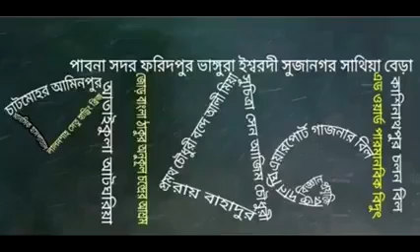আমরা পাবনা জেলার ছাওয়াল পাল ।। বাংলা গান।। সেরা গান।। মজার গান।। গান আর গান।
# বাংলাদেশের সকল সংবাদ শিরোনাম
#  বাংলাদেশের আজকের গুরুত্বপূর্ন খবর
# আজকের আপডেট বাংলা খবর
# আজকের বাংলাদেশের ভাইরাল নিউজ
# ভাইরাল খবর
# ভাইরাল সংবাদ
# তাজা খবর
# আজকের লাইভ ‍নিউজ
# ব্রেকিং নিউজ
# দেশের সেরা খবর
# দেশের শির্ষ সংবাদ
# সংবাদ
# খবর
# সত্য খবর
# ব্রেকিং
# দেশের সেরা সেরা খবর